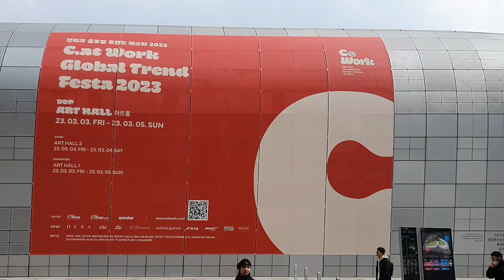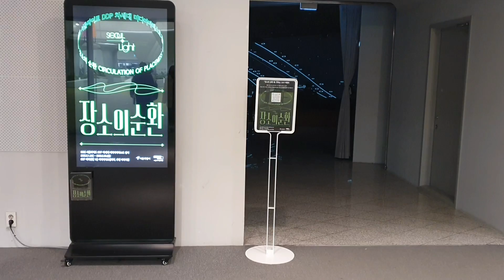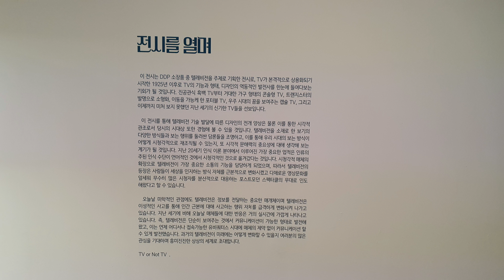관광특구와 DDP는 대한민국에서 가장 대표적인 관광 명소 중 하나 입니다;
동대문 디지탈 플라자 DDP 동대문 역사 문화 공원역 관광특구 자하 하디드 건축가 다양한 문화 행사와 전시